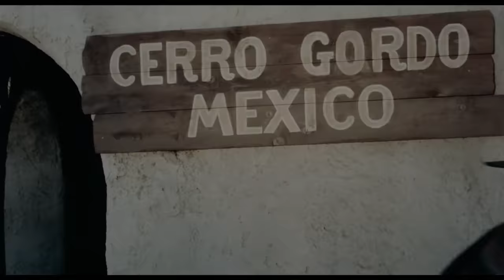Um Dólar Entre Os Dentes | Faroeste | HD | Filme Completo em Português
Direção: Luigi Vanzi
Roteiro: Warren Garfield, Giuseppe Mangione
Atores: Tony Anthony, Jolanda Modio, Raf Baldassarre
(1967)

Um pistoleiro solitário tenta chegar a um acordo com um bandido mexicano para compartilhar uma carga de ouro roubado, mas acaba envolvido em uma conspiração que é letal.